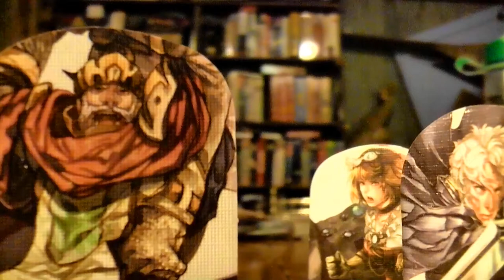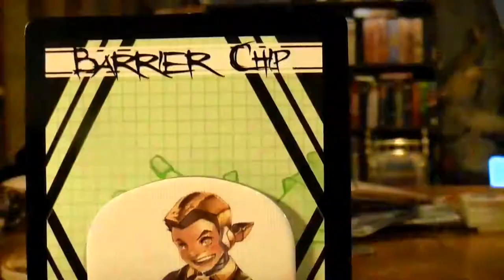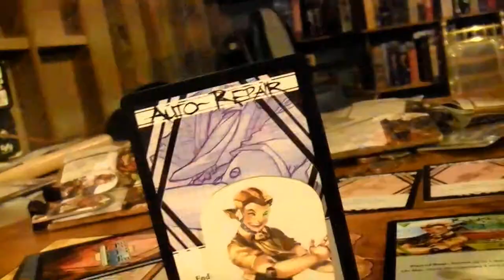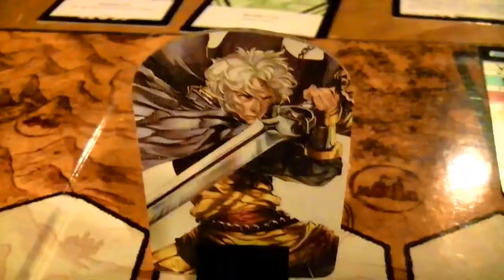These Hanging Strings 00000002- Prophecy Cometh